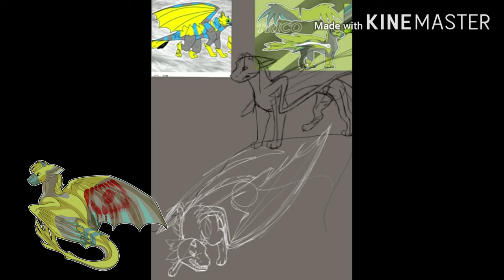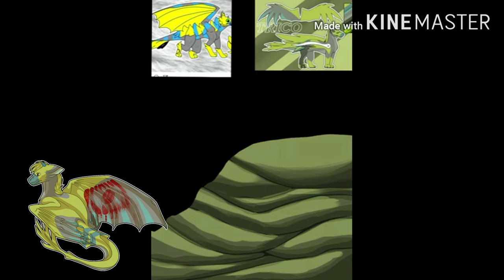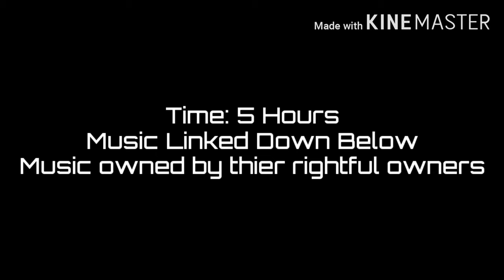Old vs. New: Trico [1/4]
During my break, I redesigned all of my main ocs. Here is the first out of the 4.